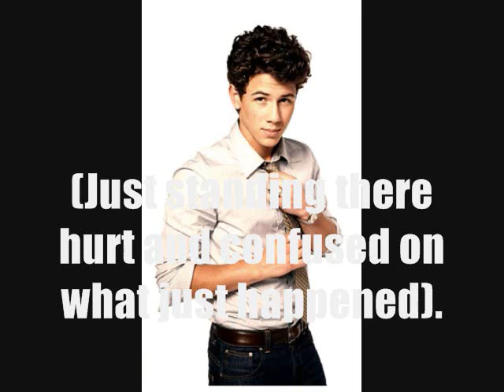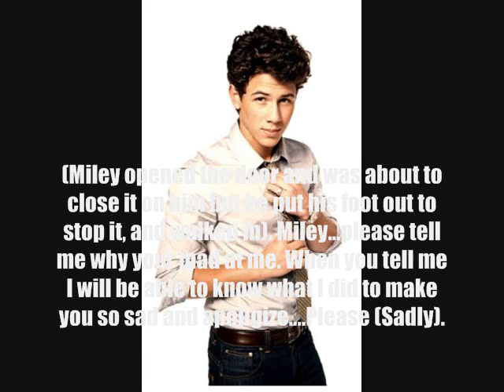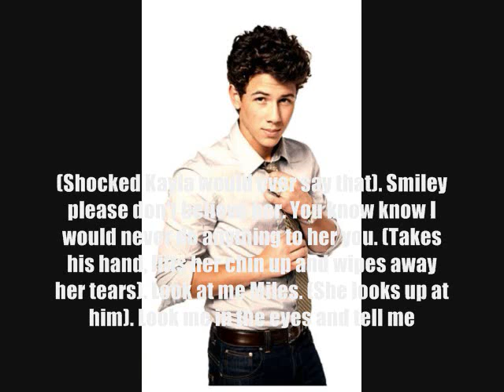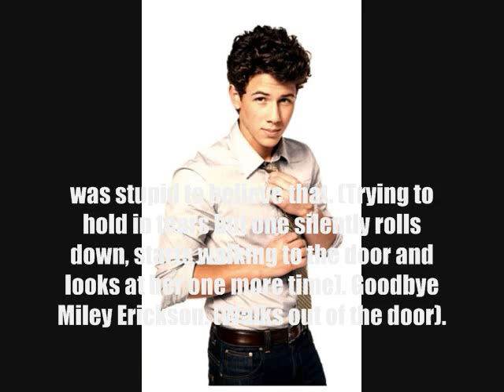Heels Over Head (A Niley Story) Episode 8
suscbribe.
if you want me to post.
*This may be my last video until friday or saturday...because im going on vacation but idk yet, i might be able to  post earliar:)*